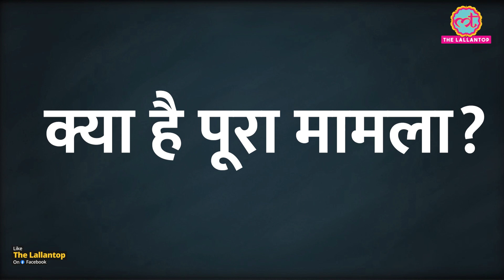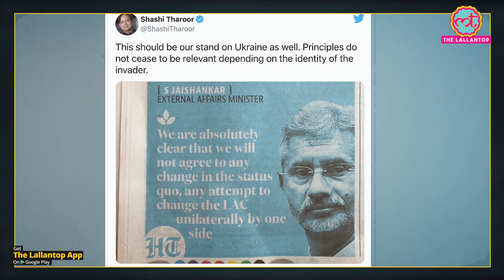Russia में Pakistani PM Imran Khan, Shashi Tharoor ने Atal Bihari का किस्सा सुना दिया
Congress MP Shashi Tharoor has targeted Pakistan PM Imran Khan's visit to Russia. He has advised Imran Khan that he should cancel this tour and return home. Watch the video to know more.